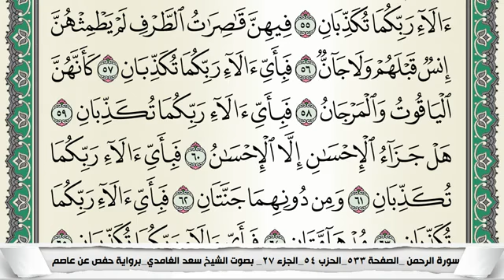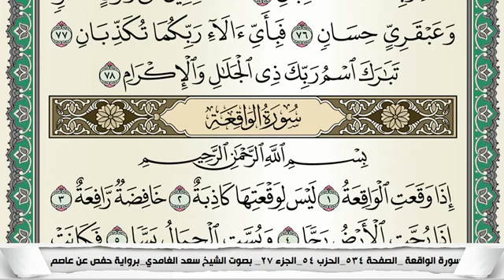سورة الرحمن مكتوبة - سعد الغامدي | Surat Ar-Rahmân - Saad Al Ghamdi